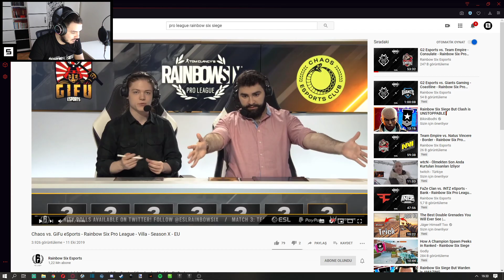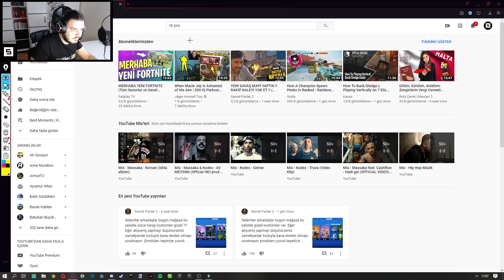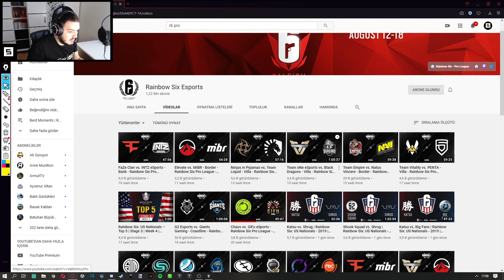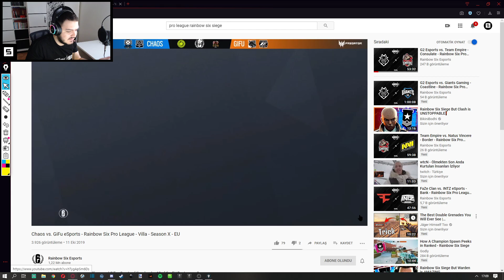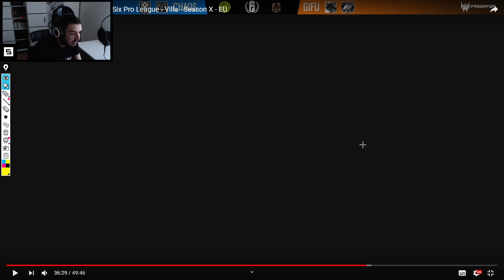TÜRKÇE TEAM CHAOS VS GİFU PRO LİG MAÇ ANALİZİ - Tom Clancy's Rainbow Six Siege